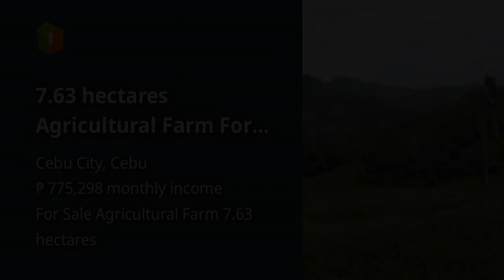7.63 hectares Agricultural Farm For Sale in Cebu City Cebu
7.63 hectares Agricultural Farm For Sale in Cebu City Cebu